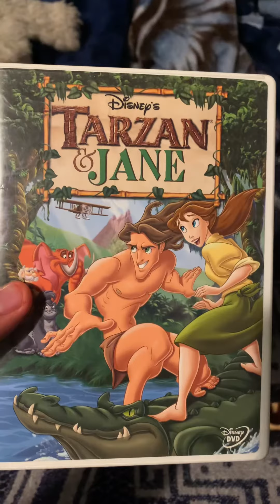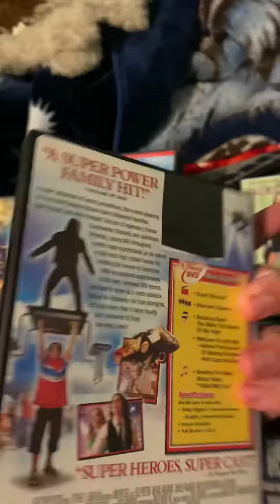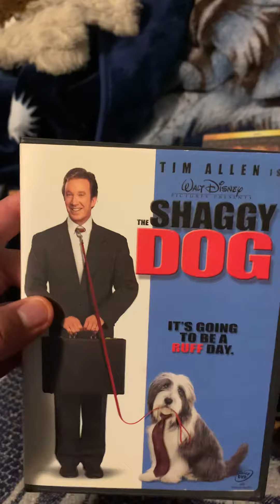Walt Disney Pictures DVD Collection Part 4😅.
This the 4th video in the miniseries franchise.